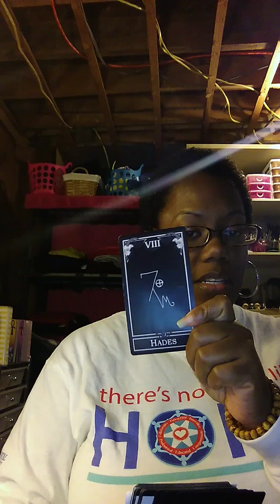DoMagick Challenge | Invocation | Hades